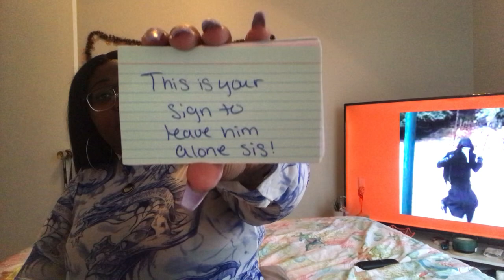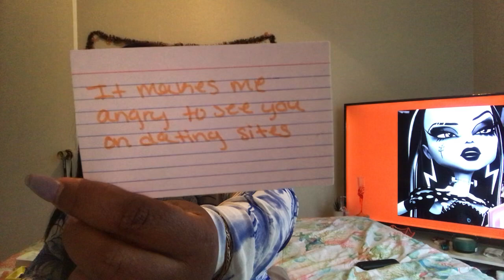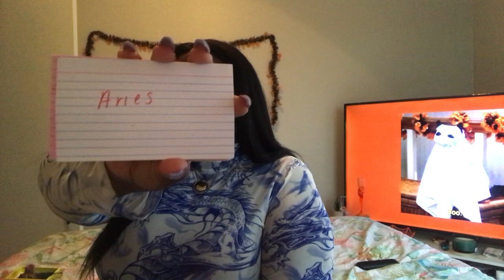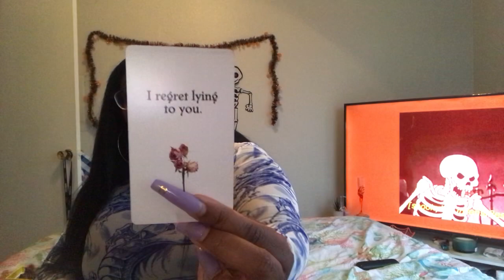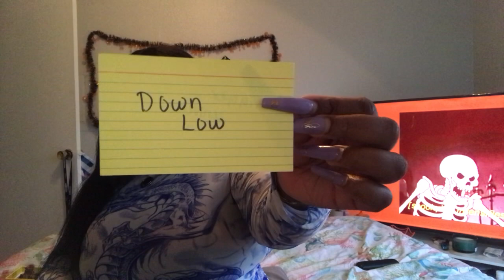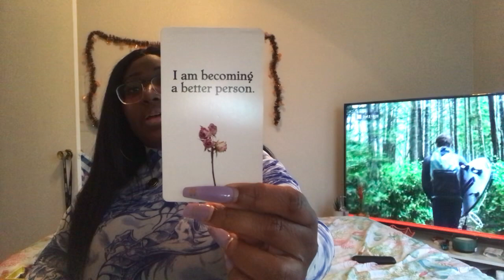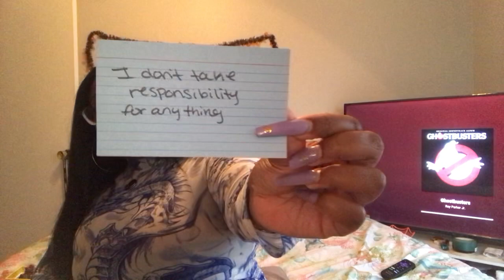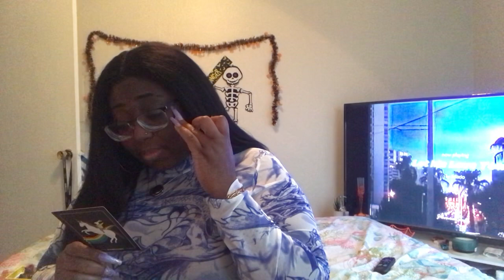🏹 Sagittarius: Messages From Your Ex ⚠️ |🔮Tarot Reading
Where I talk about my “Twin Flame Journey” ~ Self Love Journey ~ Becoming a Lightworker ~ AND MORE!🌹🌹

Donate out of love AT YOUR OWN DISCRETION, methods of payment links are in  description box